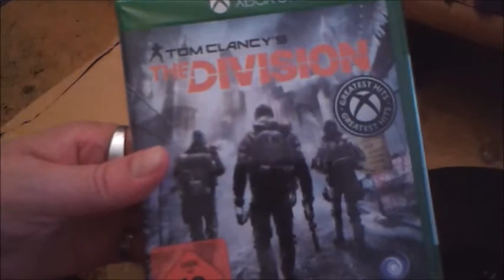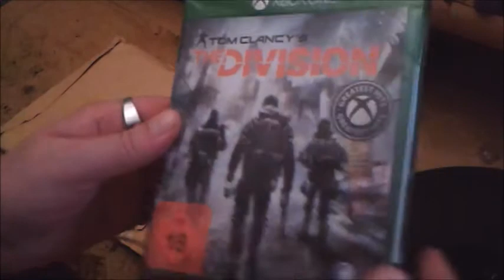Ich hab gewonnen - schon wieder!! ^-^ [Falcodinho]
Vielen herzlichen Dank nochmal an der Stelle!! ❤️